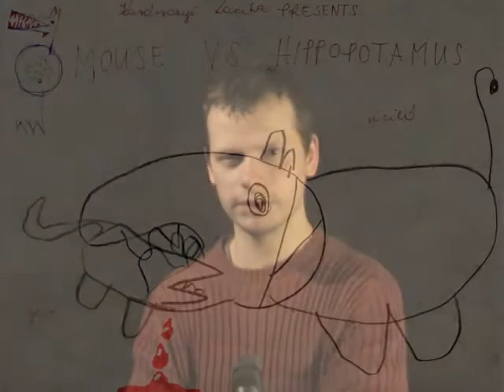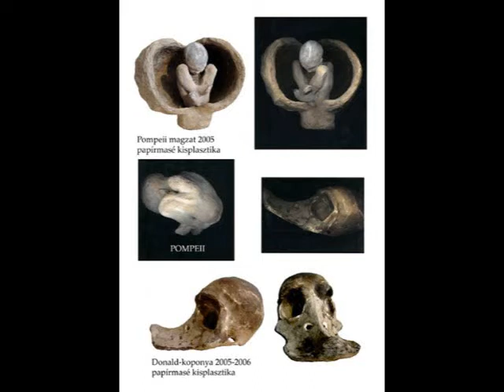Karácsonyi László (Les Xmas): VideoBio - videó-portré (részlet)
A videó-portrét Najmányi László készítette 2009 decemberében. Részletek a